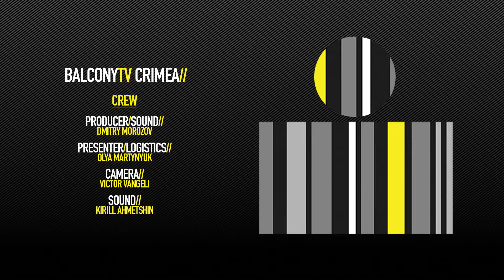UROBOROS - МОЙ ВОЛК (BalconyTV)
BalconyTV Crimea

UROBOROS performs the song "МОЙ ВОЛК" for BalconyTV.

PRESENTED BY OLYA MARTYNYUK

Наш дуэт это живой организм с чутким сердцем, неуёмной фантазией и своими убеждениями. Наше творчество это скромный рассвет, виднеющийся из под небесной кулисы... Мы не обращаем внимания на правила, рушим стереотипы и ищем путь к своей гармонии. Наш "УробОрос" это перерождение, развитие и бесконечное движение...

Our duet is a living organism with a sensitive heart, an irrepressible imagination and its own convictions. Our creativity is a modest dawn, seen from under the heavenly backstage ... We do not pay attention to the rules, break stereotypes and look for a way to our harmony. Our "UrobOros" is a rebirth, development and endless movement ...

Credits//

Dmitry Morozov - Producer, Sound
Olya Martynyuk - Presenter, Logistic
Victor Vangeli - Camera
KIrill Ahmetshin - Sound